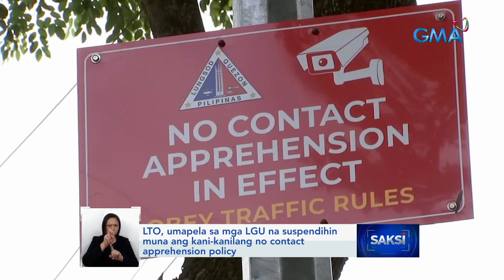LTO, umapela sa mga LGU na suspendihin muna ang kani-kanilang no contact apprehension policy | Saksi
Pinulong ng Land Transportation Office ang mga LGU at transport group kaugnay ng mga reklamo laban sa no contact apprehension policy.